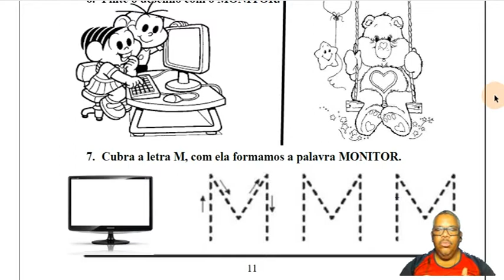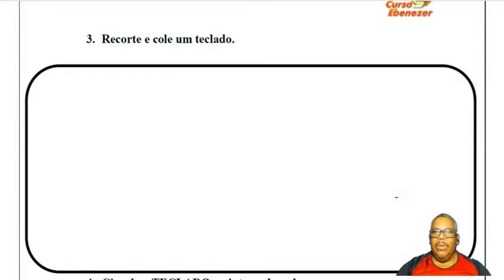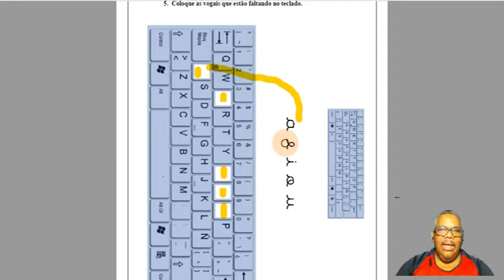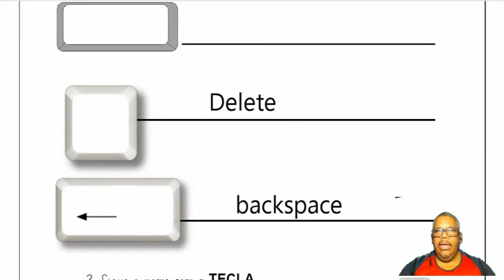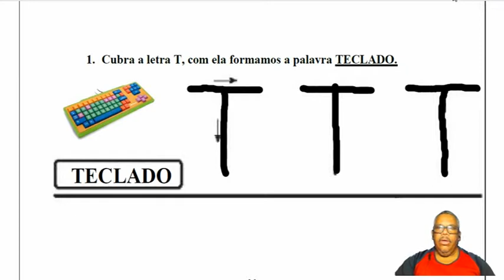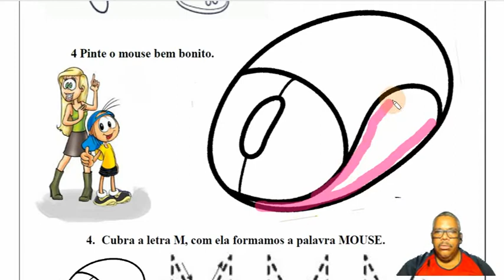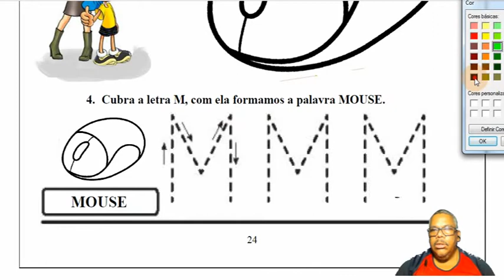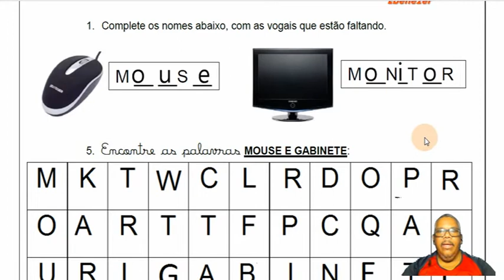1º ano - 14º Aula Informática Corrigindo a apostila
14º Aula Informática Corrigindo a apostila
Bicicleta: